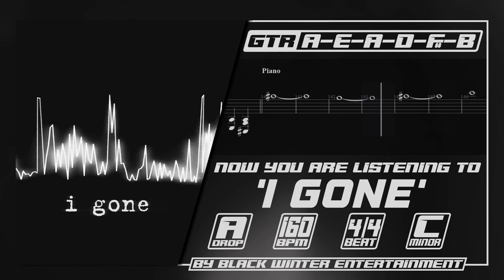Black Winter - (i'll miss you but) i gone